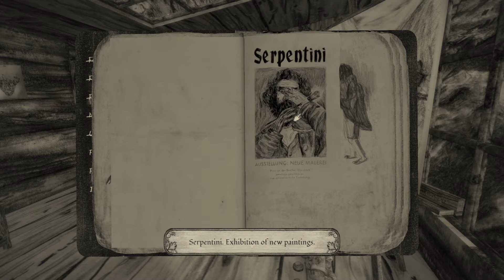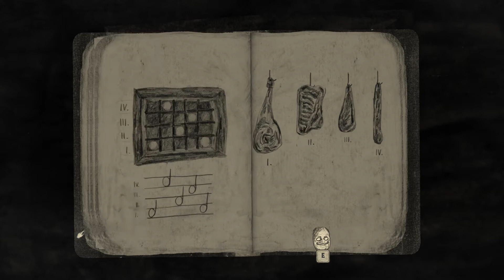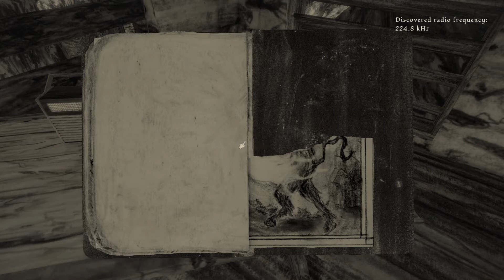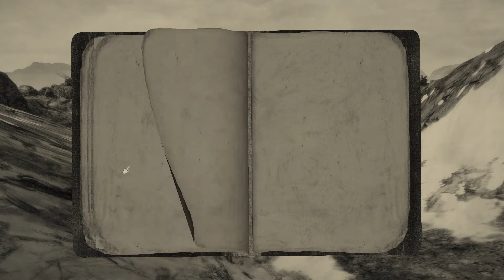Mundaun 2021 06 13 15 35 19